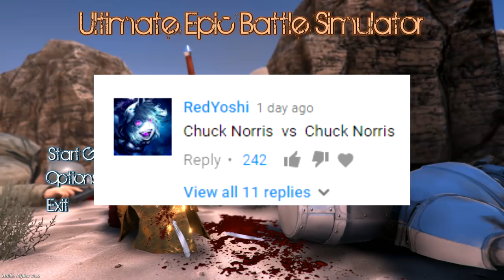UEBS - THIS IS SPARTA - 300 Spartans VS 10,000 Persians (Ultimate Epic Battle Simulator)